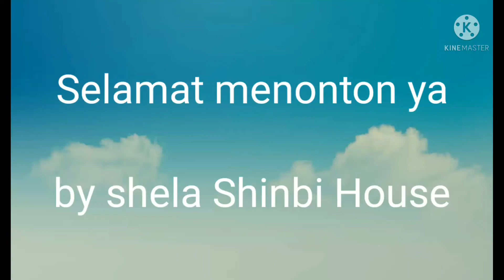Rion X Sara